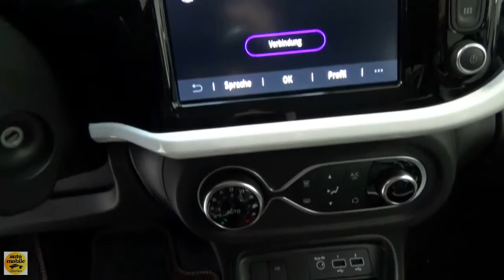2021 Renault Twingo Z. E. Vibes - Exterior and Interior - Autohaus Schweier Fellbach 2020